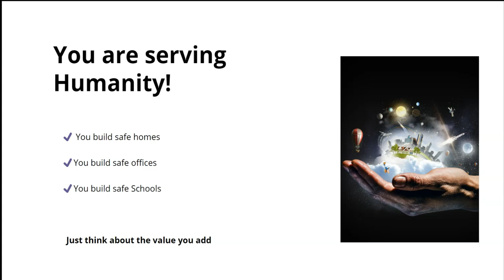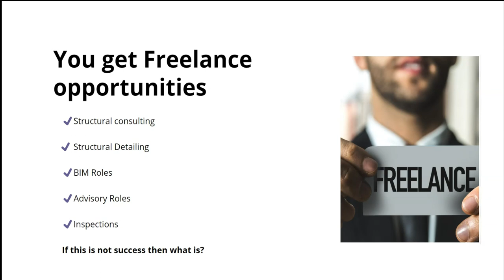Why civil engineering jobs are the best career option?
Civil engineering jobs are the best option for the right people.

In that structural engineering jobs are even better if you have the right skills.
It is for the right people who has the right attitude, skills and approach

Civil engineers and structural engineers serve the humanity

    ✔️You build safe homes

     ✔️You build safe offices

     ✔️You build safe Schools

Structural engineers are creative

    ✔️ You are a creator if you are a structural engineer

     ✔️It gives you immense pride & satisfaction

Civil & structural engineers get Freelance opportunities

     ✔️Structural consulting options

    ✔️ Structural Detailing freelance options

     ✔️BIM Roles

     ✔️Advisory Roles

     ✔️Inspections

     If these are not rewarding, then what is?